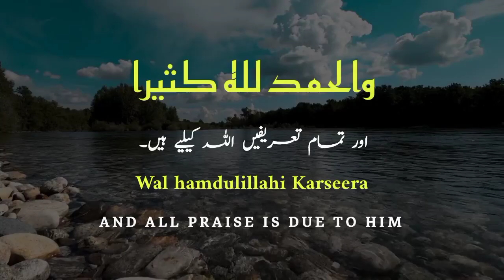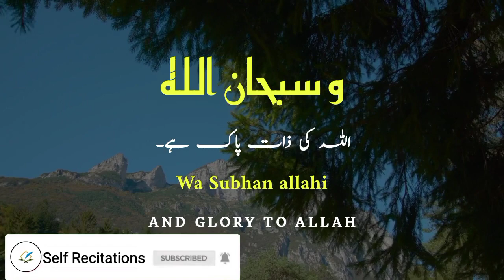Takbeerat 2023 | Takbeerat al Eid With Urdu And English Translation | Makkah 2023 | Self Recitations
Takbeerat | Takbeerat al Eid | Makkah | Self Recitations

takbir
eid
takbeer
eid takbir
eid al-fitr (holiday)
ramadan
eid takbeer
allah
eid al-adha (holiday),eid mubarak
allahuakbar
madinah
تكبيرات العيد
nonstop takbeer
تكبيرات
first ten days of dhulhijjah
subhanallah
takbeer tashreeq
koran
ayyame tashreeq
alhamdulillah
islamic
dr zakir naik
nasheed
hajj 2023
indian muslims
eid 2022
hajj 2023
eid dhikr
la illaha il allah
wa lilahil hamd
eid takbeer beautiful voice
eid takbeer 2023
hajj 2023
eid takbeer beautiful voice status
تكبيرات عيد الفطر 2023
2020 best quran
beautiful voice
best recitation in 2020
best quran recitation in the world
eid mubarak status 2023 arabic
eid ul adha takbeer status 2023
eid takbeerat 2023
takbeer e tashreeq beautiful voice
eid takbeer beautiful voice in english
beautiful voice of quran recitation mp3
eid mubarak status 2023
eid 2023
new eid mubarak status 2023
eid takbeer with urdu translation
hajj takbeerat with english and urdu translation
talbiyah hajj 2023 with urdu and english translation
english translation
eid takbeer 1 hour with english and urdu translation